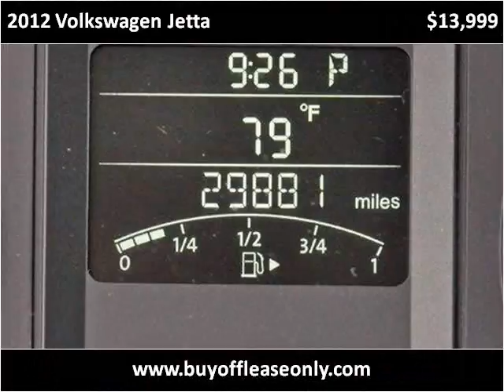2012 Volkswagen Jetta Used Cars Lake Worth FL